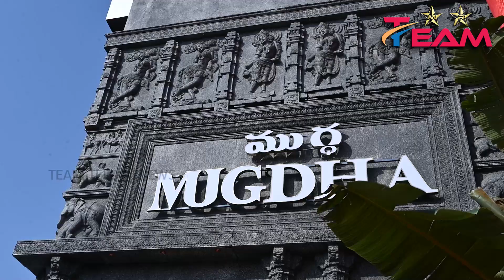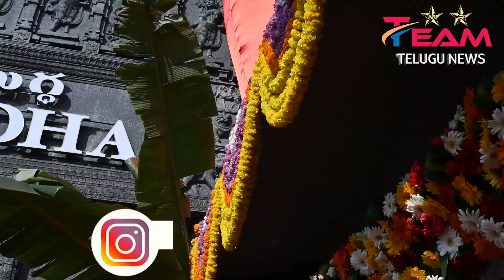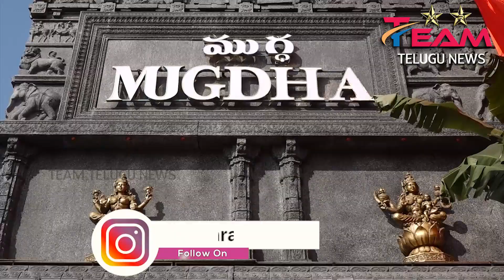ముగ్ద’ షోరూం ప్రారంభం `సందడి చేసిన సినీ తారలు|Mugda 'Showroom Launch' Noisy Movie Stars|TEAM TELUGU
న్నుల పండువగా ‘ముగ్ద’ షోరూం ప్రారంభం
`సందడి చేసిన సినీ తారలు
`తమ అభిమానాన్ని చాటుకున్న అభిమానులు
`‘ముగ్ద’ జాతీయ స్థాయిలో విస్తరించాలని నాగ చైతన్య, హరియా అబ్దుల్లా, ఎంపీ మార్గాని భరత్‌ రామ్‌ ఆకాంక్ష
రాజమహేంద్రవరం .. చారిత్రక రాజమహేంద్రవరం నగరంలో ముగ్ద సరికొత్త కంచిపట్టు ప్రపంచానికి స్వాగతం పలికింది. రాజమహేంద్రవరం నగరంలోని ఏ వి అప్పారావు రోడ్డులో ఆధ్యాత్మికత వెల్లివిరిసేలా ఆలయ ఆకృతిలో చెట్టినాడ్‌ ఇంటీరియల్‌ అనుభూతితో ఏర్పాటు చేసిన అతిపెద్ద రిటైల్‌ లగ్జరీ స్టోర్‌ సినీ హీరో నాగ చైతన్య, ఫరియా అబ్దుల్లా చేతులమీదుగా బుధవారం ప్రారంభమైంది. వీరితోపాటు వ్యవసాయ శాఖ మంత్రి కురసాల కన్నబాబు, రాజమహేంద్రవరం పార్లమెంటు సభ్యులు మార్గాని భరత్‌ రామ్‌, మాజీ ఎమ్మెల్యే చందన రమేష్‌, వైకాపా రూరల్‌ నియోజక వర్గం కో ఆర్డినేటర్‌ చందన నాగేశ్వర్‌, రుడా చైర్‌పర్సన్‌ మేడపాటి షర్మిలారెడ్డి, ముగ్ద సంస్థ వ్యవస్థాపకురాలు, బ్రాండ్‌ చీప్‌ డిజైనర్‌ శశి వంగపల్లి పాల్గొని షో రూమ్‌లో ప్రత్యేక పూజలు చేశారు.
Hello friends! welcome to  TEAM TELUGU NEWS
For more updates about Telugu  News|Team Telugu News
లేటెస్ట్ వీడియోస్ కోసం మా యూట్యూబ్ ఛానల్ ను సబ్ స్క్రైబ్ చేయండి!Mugdha